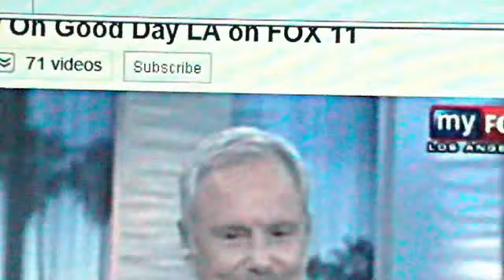DrewCarey-Shapeshifter GameShow Host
SourceVideo: DrewCarey on News fox11 Los Angelas

To anybody who is in the path of awakening I highly recommend these books below that contributed so much to my personal awakening. Once you see the truth its impossible to unsee it.

The Secret Teachings of All Ages by Manly P Hall

Kybalion